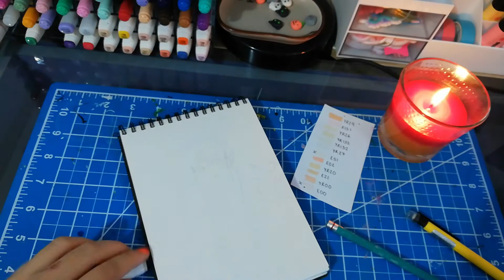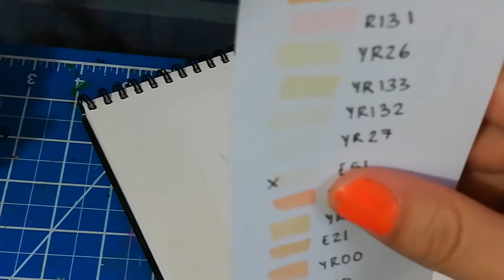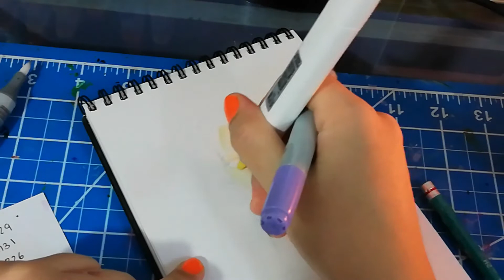Dibujando a Sesshomaru (el amo bonito) | Hablemos de Inuyasha | Speedpaint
¡Hola a todooooooooooooooooooooos! He vuelto después de una mini ausencia.

Grillos: cri cri (?)

Y bueno, esta vez quise traer algo diferente y relax, solo yo dibujando al amo bonito Sesshomaru. ¡Espero que les guste!